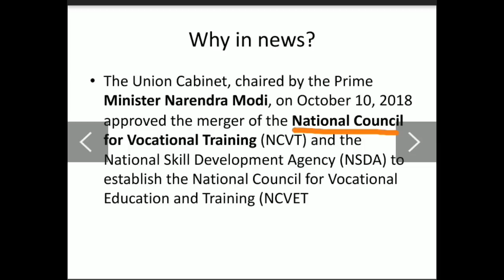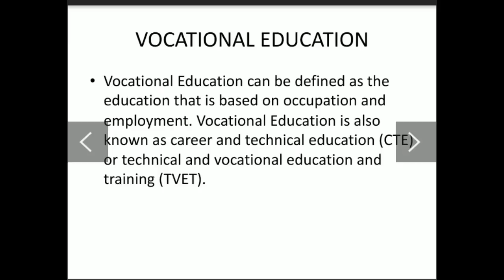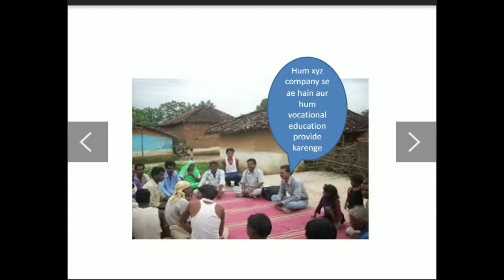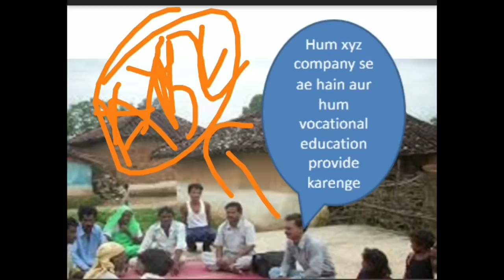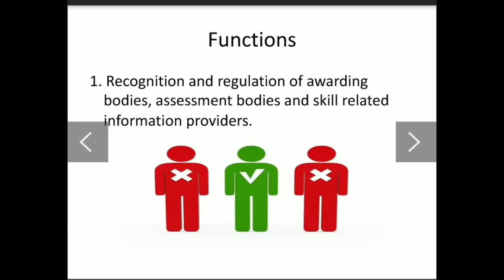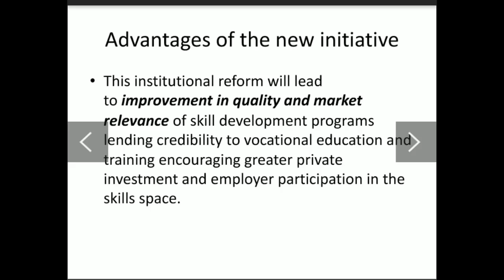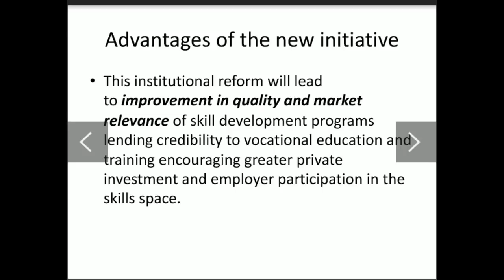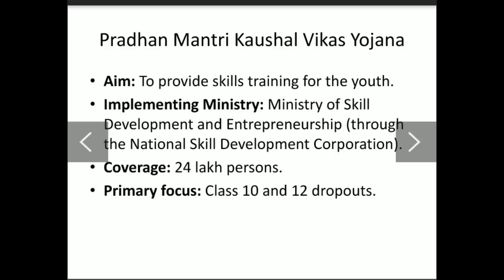National council for vocational Education and Training | Current Affairs